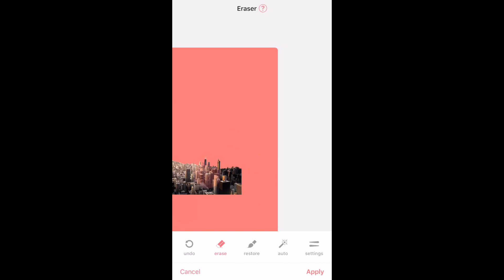Make the Lost City Edit 🌊 | Bazaart